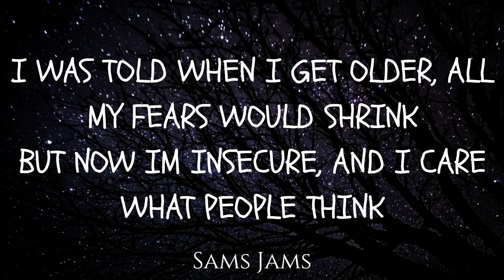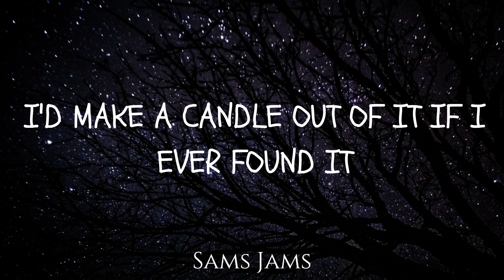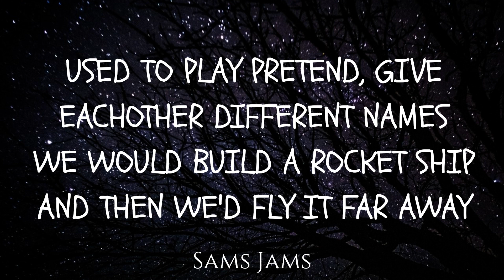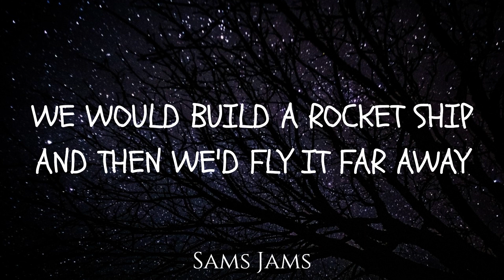Stressed Out - TWENTY ONE PILOTS (Lyric Video)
TWENTY ONE PILOTS - Stressed Out (Lyric Video)

If you own any content in this video and would like for this to be removed just message/email me and the video will be removed ►𝗜 𝗪𝗜𝗟𝗟 𝗔𝗡𝗦𝗪𝗘𝗥 𝗪𝗜𝗧𝗛𝗜𝗡 24 𝗛𝗢𝗨𝗥𝗦 𝗢𝗥 𝗟𝗘𝗦𝗦. Please do not strike this video, there is no reason to strike a video if it can be removed within the same day and it will help keep both yourself, the channel, and our viewers, happy!

Wish we could turn back time
To the good old days
When our mama sang us to sleep
But now we're stressed out (oh)
Wish we could turn back time (oh)
To the good old days (oh)
But now we're stressed out

Used to play pretend, give each other different names
Used to dream of outer space, but now they're laughing at our face saying
"Wake up, you need to make money", yeah

We used to play pretend, used to play pretend, money
Used to play pretend, used to play pretend, money